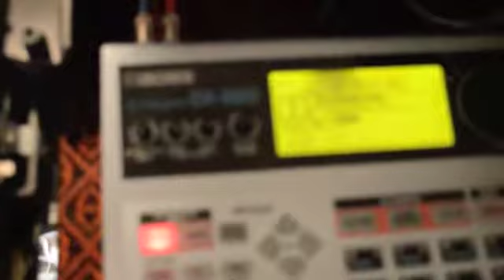KeyBrid - idea explained (in russian) - идея возникновения